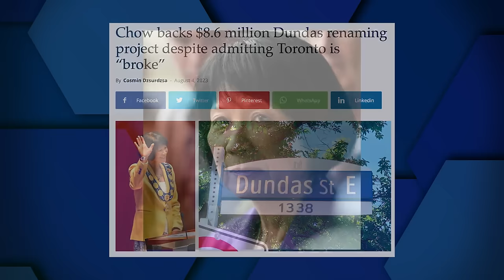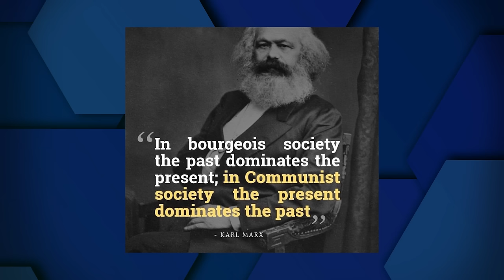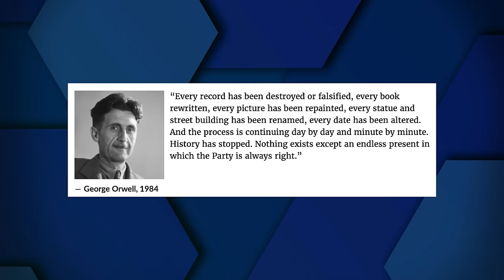The Marxist PURGE of Canadian culture and history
On Friday, socialist mayor of Toronto Olivia Chow, with the backing of a majority of city councillors, voted to erase any mention of Henry Dundas in Toronto, a Scottish abolitionist from the 17th century. This includes the renaming of two transit stations, the entirety of Dundas street and most controversial, the renaming of Yonge-Dundas Square to “Sankofa Square” — a word from the Akan tribe in Ghana who were prolific slave traders.

The facts don’t matter to cultural Marxists who are committed to erasing the entirety of Canadian history. They will side step the truth on their quest to convince you that Canada is a country built on slavery and racism. The constant statue toppling, renaming and historical purging is designed demoralize you and to beat any pride of Canada out of you.

The sooner we all realize what is really going on, the better.

Harrison Faulkner is joined by Jennifer Dundas, a former crown prosecutory and journalist and a relative of Henry Dundas to debunk the lies about him.